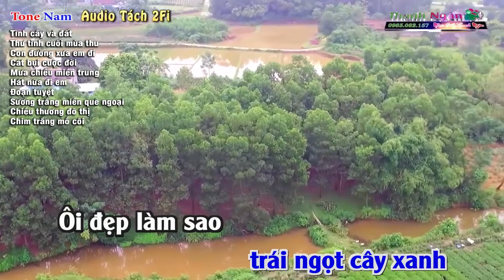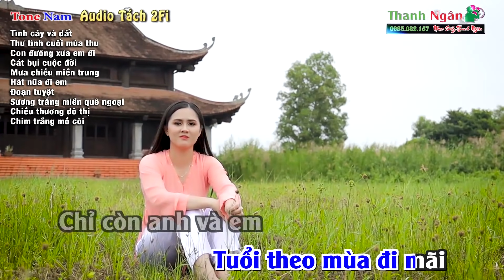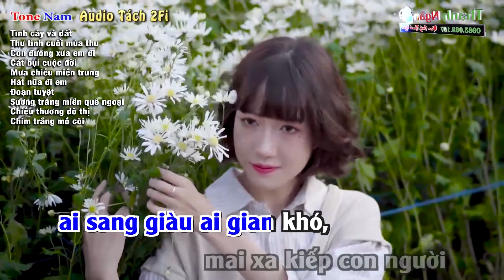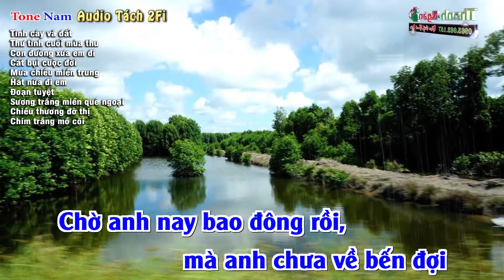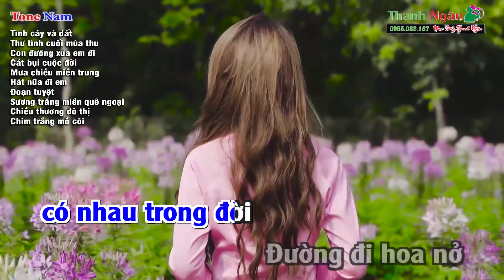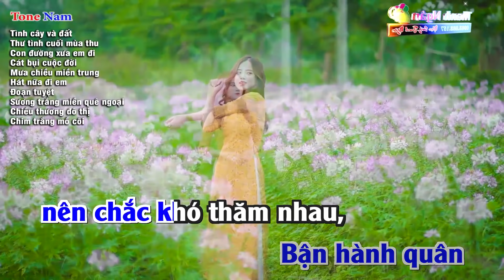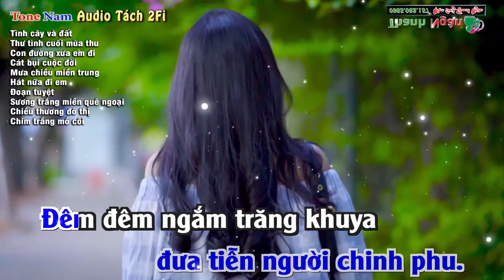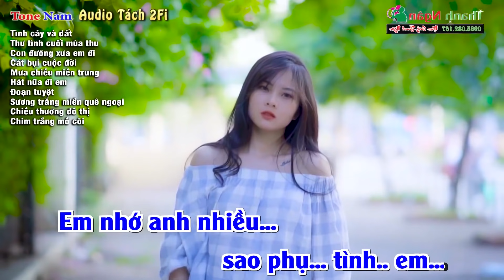LK Tình Cây Và, Đất Thư Tình Cuối Mùa Thu Karaoke Tone Nam Hay Hát Nhất Năm - Nhạc Sống Thanh Ngân